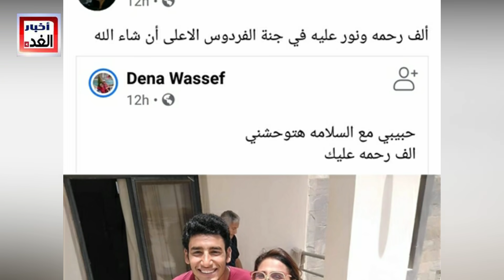عاجل / وفا ة ابن الفنان المصري والمخرجة الشهيرة بحا دث سير وسط صد مه وحزن اهله والنجوم